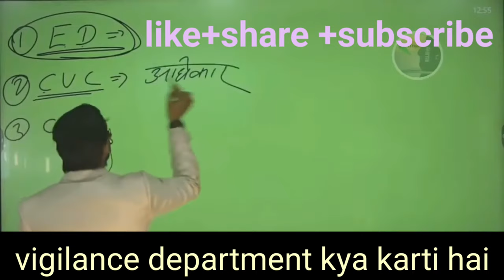vigilance department kya karti hai 😮| vigilance office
Yt video
Khan sir
Word skill
😍हरामि_दोस्त funny trendingshorts instagram comedy#@jujjj#tiktok#kaamvalibai😂🤣😍 kahani
WhatsApp status
baklol video
Khan sir ka video
break
kaamvalibai Sheela
India TV
India cricket team
Hardik pandya
new video
Bhojpuri video
Bhojpuri song
khesari Lal Yadav
mejhe nhi PTA hai
kaccha badam
urfi Javed
Mani meraj
dilif vines
कौनसी Movie देखे? 😆 | Gf vs. Bf 🤣 | ​ | Shorts BreakPlease wait
 wait
आज खाना हम बनाएगे 😆 | Kaamwali Bai - Part 42 | ​ | Shorts BreakPlease wait
आज खाना हम बनाएगे 😆 | Kaamwali Bai - Part ज खाना हम बनाएगे 😆 | Kaamwali Bai - Part 42 | ​ | Shorts BreakPlease wait
Mani meraj
YouTube shorts
feed
baccho ki kahaniya
scary pumpkin
how to
kaise bnaye
t series
Manish Kashyap
army lover
Bhojpuri viral song
Bhojpuri song
Bhojpuri viral video
Aarti news.
jhagrumahto comedy
jhagru mahto
Mani meraj ka videos
bye creation
the Mridul
baklol video
acting fan
Break
Pehli Nazar Vala Pyar | Shri krish | Sanah_kainat